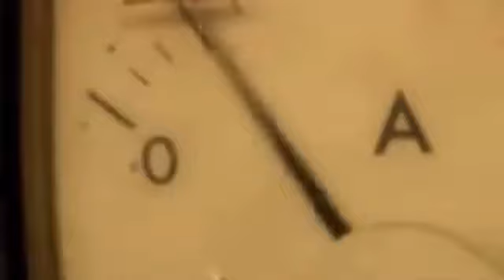The Story of Wiley (Throwback)